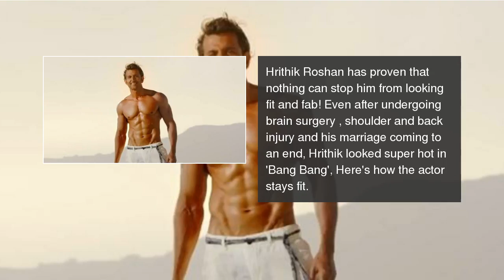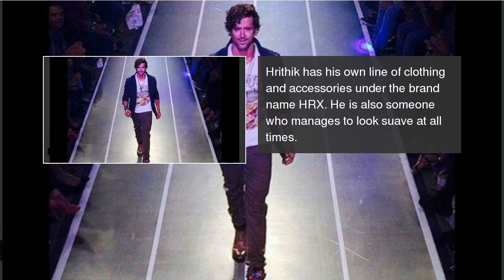How Hrithik Roshan looks so fit and fab at 41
The hunk is not just good looking, but fit as a fiddle. Here's how.  How Hrithik Roshan looks so fit and fab at 41